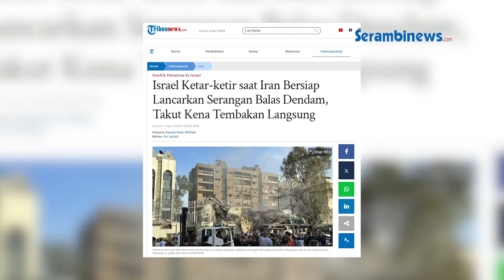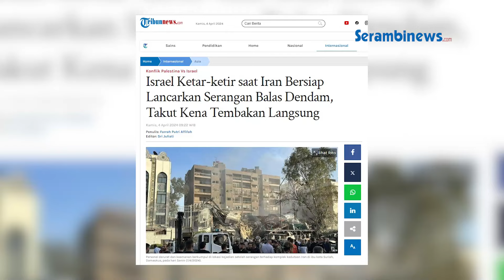Israel 'Susah Tidur' Usai Dapat Ancaman Balas Dendam dari Iran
SERAMBINEWS.COM -  Media Israel pada Rabu (3/4/2024) melaporkan bahwa tentara kependudukan (IDF) mengalami ketakutan akan serangan balas dendam dari Iran.

Menurut Channel 13, kondisi Israel saat ini semakin terhimpit akibat serangan di Iran, perang di Gaza, dan eskalasi di Lebanon.

Terlebih ketika Iran mengeluarkan ancaman akan meluncurkan serangan balik ke Israel dalam waktu dekat.

Iran juga mengatakan akan memberikan respons lebih dari sebelumnya, seperti dikutip dari Al Mayadeen.

Channel 13 melaporkan bahwa untuk pertama kalinya Israel terlihat ketakutan akan tembakan langsung dari Iran.

vo: rara
ev: nash